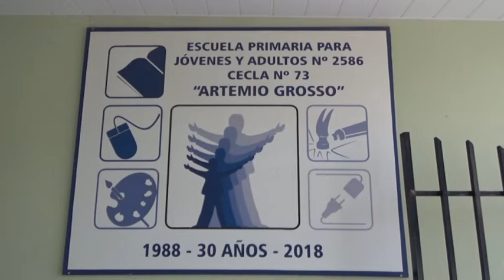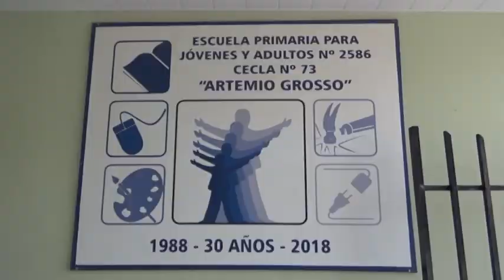PROFESORAS ESCUELA PRIMARIA PARA ADULTOS - COMIENZO CICLO LECTIVO 2022